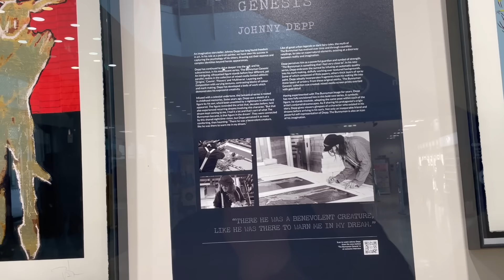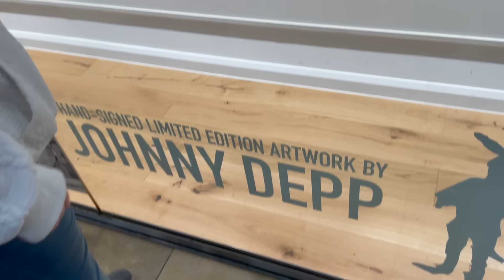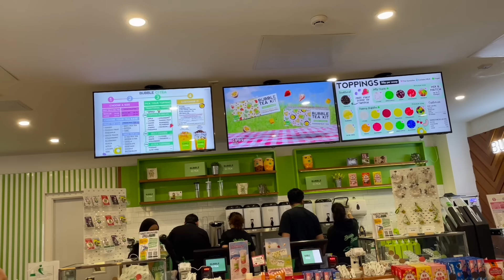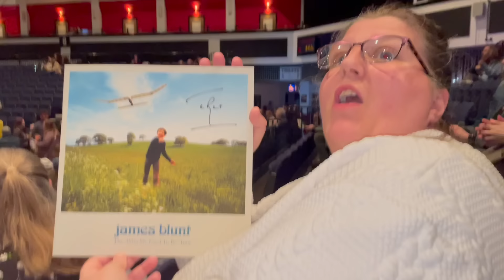DAY IN THE LIFE - CARDIFF WITH TAMSIN FOR JAMES BLUNT! | CARLA JENKINS